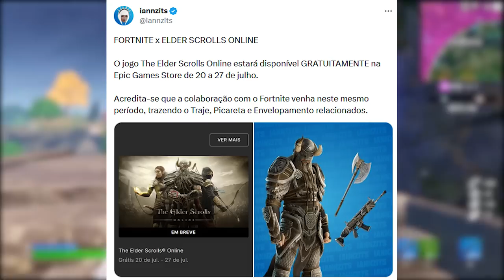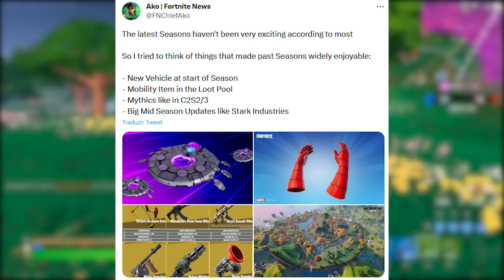FORTNITE - SKIN SET GRÁTIS, MAPA DESENVOLVIMENTO e ITENS LOOT?